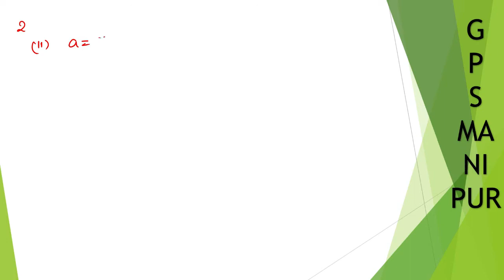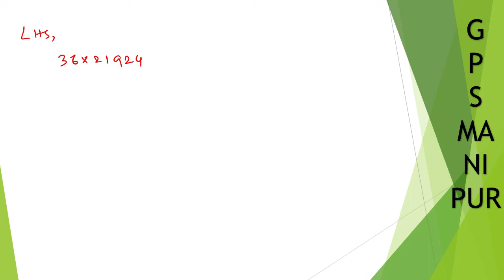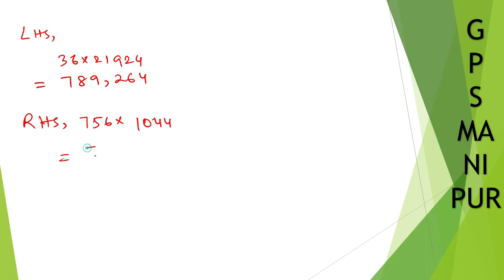NUMBER SYSTEM || CLASS X MATH EX.1.2 Q.NO.2 (II) || MANIPUR BOARD || GPS MANIPUR